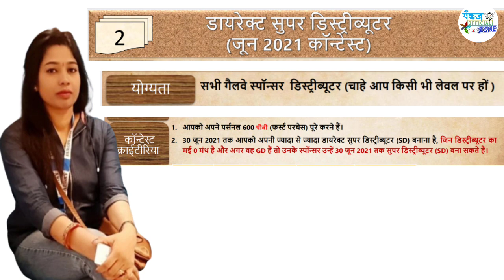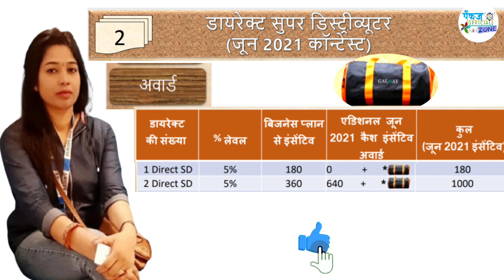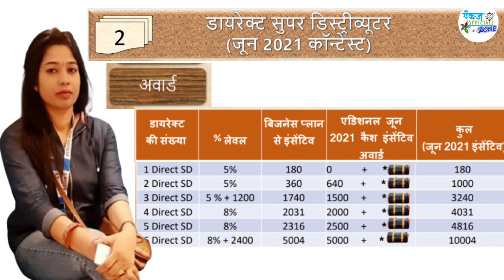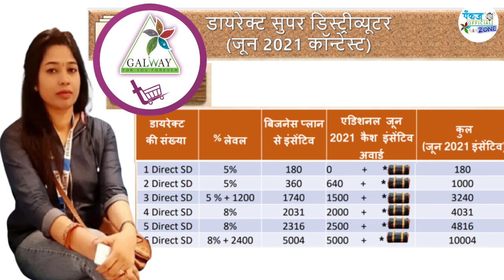ग्लेज धमाका हर महीने 10,000₹ तक कमाए💸 | Glaze Dhamaka Offers Earn Up To ₹10,000 Per Month💰| Galway💲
Glaze Money Earning Dhamaka 10,000 ₹ Month | Glaze Dhamaka earn up to ₹ 10,000 per month | ग्लेज धमाका हर महीने 10,000₹ तक कमाए

✳️ दोस्तों आप ग्लेज बिजनेस में काम करते है और हर महिने 10,000 रुक तक का चेक बनाना चाहते है तो ये वीडियो आप के लिय है... वीडियो पुरा देखें समझे और काम करे! Glaze All Leval Offers, Glaze Special Offers. Go Galway ❤️

Jai Galway 🙏
Glaze Trading India Private Limited 💰
Pankaj Official Zone 👍

✓ दोस्तो आपको ऐसी विडियो पसंद आती हैं तो
👉 मोटिवेशन और एजुकेशन के लिए चैनल के साथ बने रहें।👆

                           धन्यवाद दोस्तो...!! 🙏🙏🙏

✳️ ग्लेज बिजनेस में RD, DD और GDD के चेक विडियोज ⤵️ देखें और अपने अंदर जोश भरें।😀

Glaze Galway
Galway Stars
Galway Royal President Rohit Sharma
Pankaj Official Zone ❤️